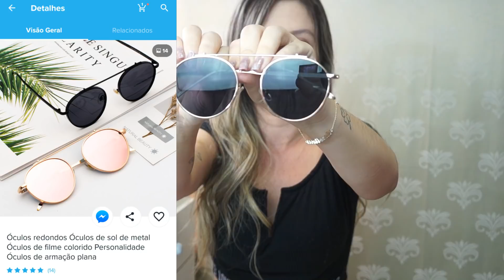EXPECTATIVA X REALIDADE - COMPRAS DO WISH #45 | Carol Domenicis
Vídeo de comprinhas do wish.

Vídeo comparando compras realizadas no site Wish , expectativa e a realidade que recebemos.

LINK:
LINK:
Umidificador de ar: Indisponível, vendedor retirou o anuncio

Editor: FILMORA
Câmera: SONY NEX F3